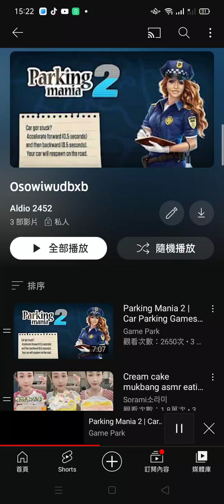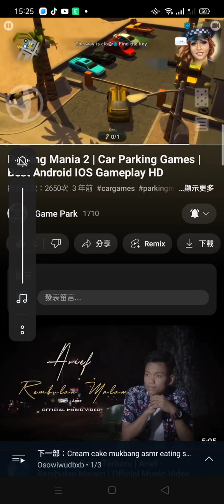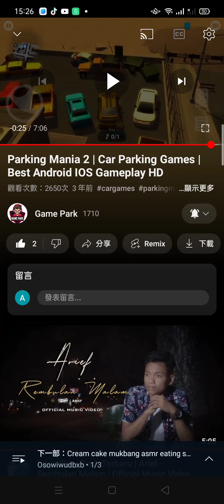PARKING MANIA 2| IJDJDJDJSIEIDJXBCNDKLAS WJEJDJDNSJSJEBDBDNDJNDSMMX JDJDJDJEJEKSKKM